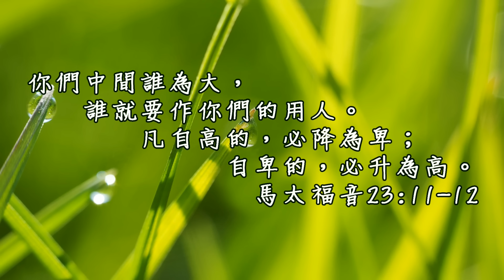20170109泉源甘露│馬太福音第二十三章│吳玉萍牧師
你們中間誰為大，誰就要作你們的用人。凡自高的，必降為卑；自卑的，必升為高。馬太福音23:11-12